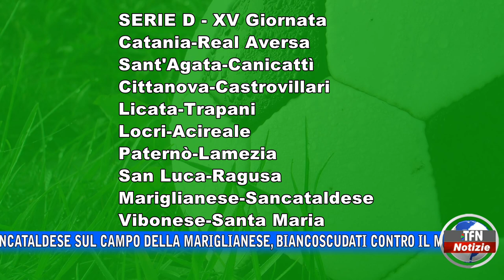Calcio, la domenica delle nissene